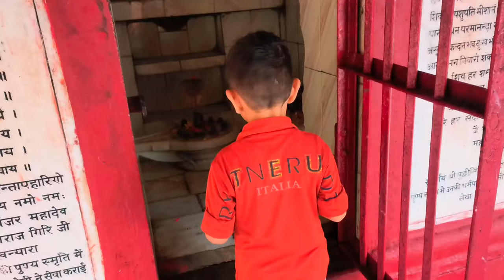Aghanjar Mahadev | Dharamshala | Himachal Pradesh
Hindu temple in Sokani Da Kot, Himachal Pradesh.
Humble Hindu temple honoring Shiva, set in front of a serene stream running over large boulders.
India | Himachal | Dharamshala

#5 of 20 Places to Visit in Dharamshala

Distance (From Dharamshala): 9 Kms

Trip Duration (Including Travel): 1 Hour

Place Location: 3 Km From Norbulingka Institute

Travel Tips:

At a distance of 9 km from Dharamshala and 16 km from McLeod Ganj, Aghanjar Mahadev Temple is situated in the Khaniyara village at the foothills of Dhauladhar. This temple is believed to be five hundred years old.

The Aghanjar Mahadev Temple is dedicated to Lord Shiva. It is believed that once upon a time when Arjuna, one of the Pandavas from the Mahabharata, was on his way to the Kailash Mountains, Lord Shiva appeared at this spot and blessed him with the boon of victory over the Kauravas. There are several idols of Lord Shiva and a Lord Hanuman statue.

The temple is surrounded by forests, mountains and a little waterfall is situated behind the temple with continuous flow of water. There is also a small cave with Shivlinga near the temple. This Shiva temple and its surroundings offer a great relief. This is a beautiful place to relax and capture the beauty of nature and surrounding mountains.